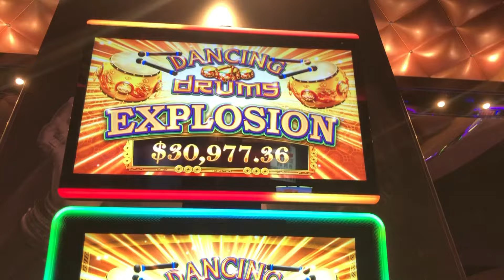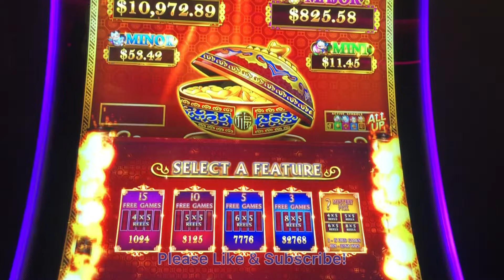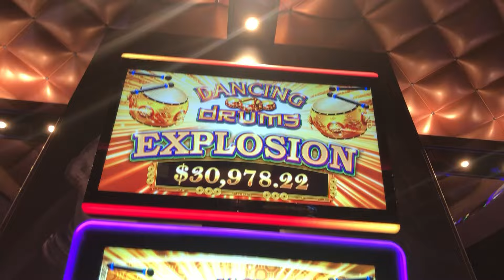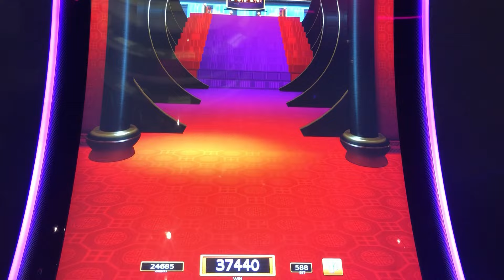I GRADUALLY UPGRADED MY BET….. NICE PROFIT SESSION ON DANCING DRUMS EXPLOSION SLOT MACHINE 💥😱😱👍😁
This video contains a short clip of me playing slot game called Dancing Drums Explosion. I normally pick the 10 free games but once awhile I go with the MYSTERY PICK! Nevertheless these bonuses came through with nice wins that was all that matters at the end. Good luck to you on your next casino trip.